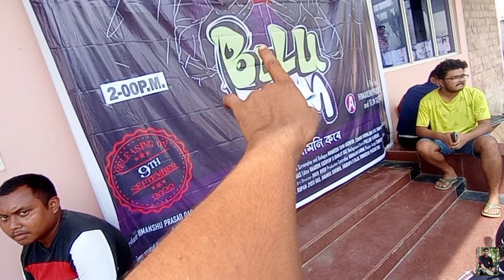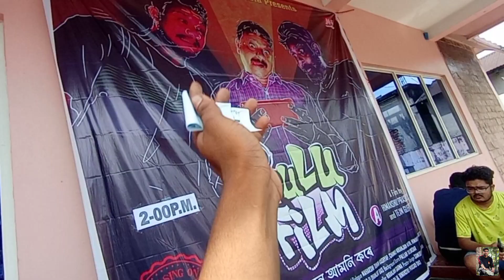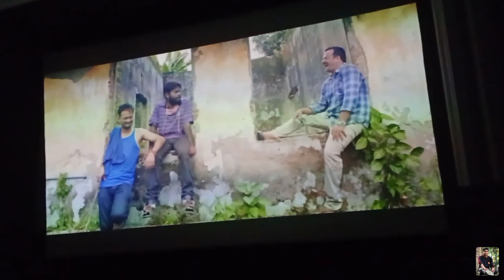Finely Iphone 12 ❤️ || Bulu Film 🎥 চাব গৈ এনেকুৱা দৃশ্য দেখিলোঁ || C K Travel